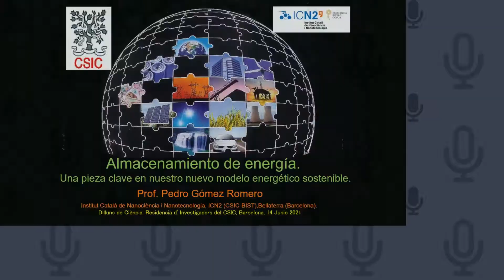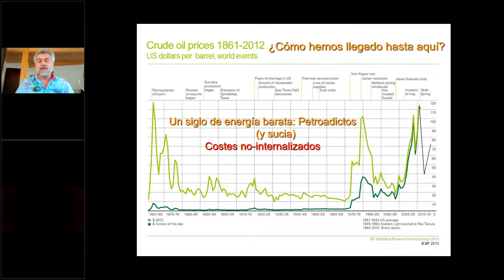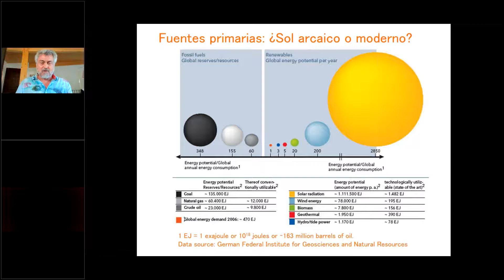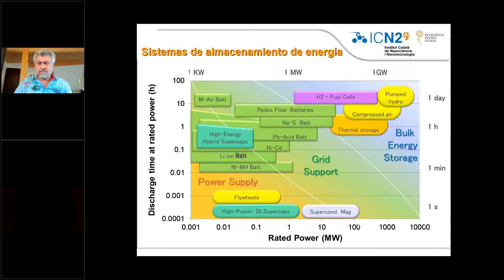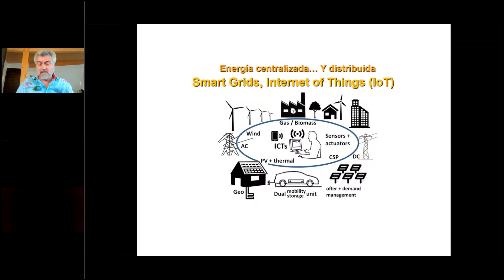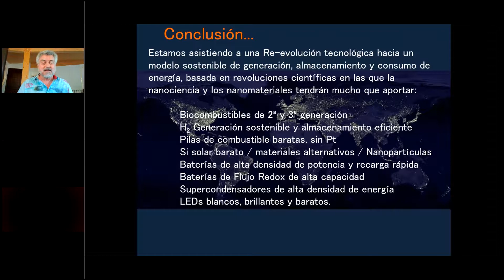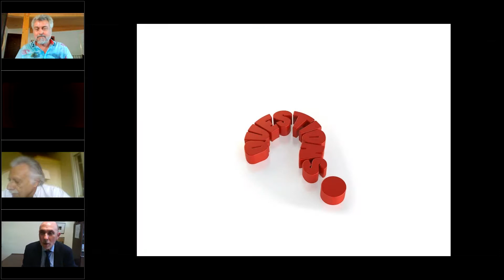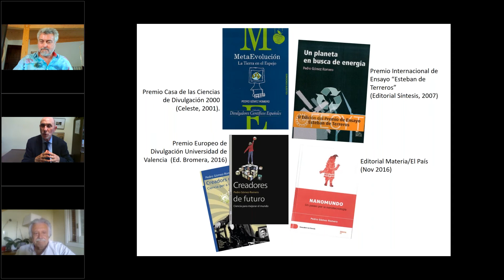Emmagatzematge d'energia. Una peça clau en el nostre nou model energètic sostenible.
14 de juny 2021
Prof. Pedro Gómez-Romero, Professor d'Investigació i divulgador científic del CSIC Director del Grup NEO-Energy de l'Institut Català de Nanociència i Nanotecnologia, ICN2 (CSIC-BIST) (Centre Sever Ochoa)
Cicle:  Dilluns de Ciència. ENERGIES RENOVABLES: Oportunitats i dificultats